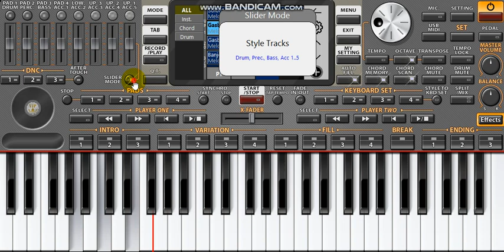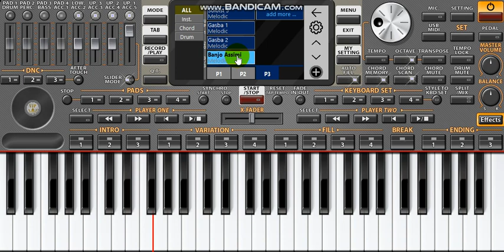مـــا رأيكم في بعض هذه الأصوات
By AB Sounds Productions (AissaBer02)
مجموعة طلبات الستيلات بخاصية الأيدي